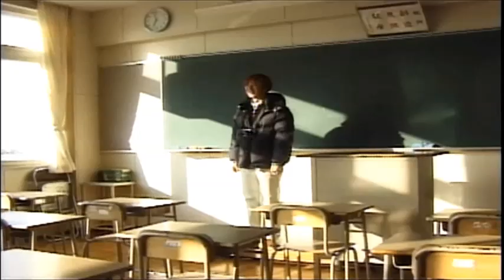GLAY / グロリアス (BEAT out!'96)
無限のdejavu DOCUMENT of BEAT out!